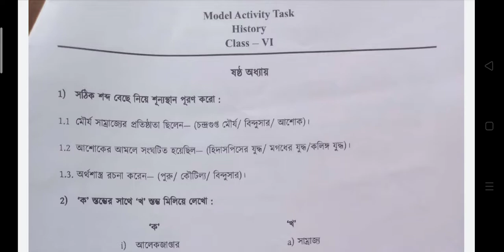MODEL ACTIVITY TASK CLASS 6 HISTORY PART 3 || মডেল অ্যাক্টিভিটি টাস্ক ক্লাস 6 ইতিহাস পার্ট থ্রি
মডেল অ্যাক্টিভিটি টাস্ক ক্লাস 6 ইতিহাস পার্ট থ্রি,

আমি তোমাদের প্রিয় রমজান স্যার . আমি পঞ্চম থেকে দ্বাদশ শ্রেণী পর্যন্ত বিভিন্ন বিষয়ে তথ্য দিয়ে থাকবো . এছাড়াও প্রিমারী টেট ও অন্যান্য কম্পিটিটিভ এক্সাম এর বিভিন্ন আলোচনা  রাখবো . আমার আলোচনা ভালো লাগলে লাইক এবং শেয়ার করে দিবেন এবং আরো নতুন নতুন ভিডিও সবার আগে পেতে আমার চ্যানেলটি সাবস্ক্রাইব করে দিয়ে পাশে থাকা বেল ইকোনটি প্রেস করে দিয়ে পাশে থাকা বেল আইকন এ ক্লিক করে দিবেন.